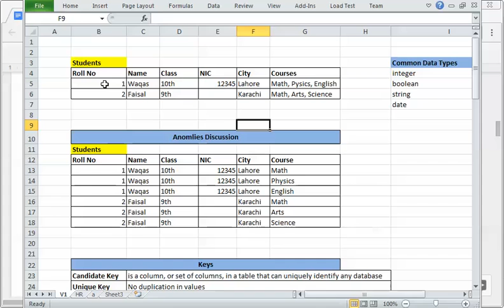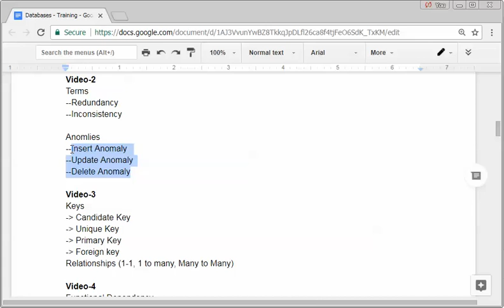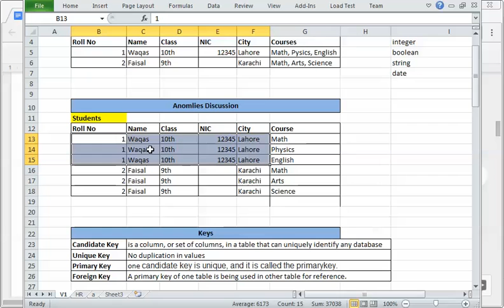Part 2 - Databases - Data Anomalies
- Issues because of anomalies (redundancy, inconsistency)
- Insert anomaly
- Update anomaly
- Delete anomaly